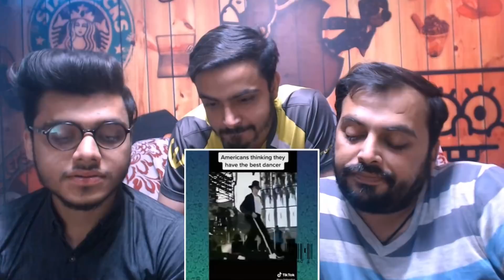Pakistani Reaction On Indian's vs Other countries Thug life | Indian's attitude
Indian's vs Other countries Thug life | Indian's Thug Life | Indian's attitude thug life | DM BROS

zomato,netflix,thug indian,thug,life,indians funny whatsapp status,indians funny thug life,thuglife india